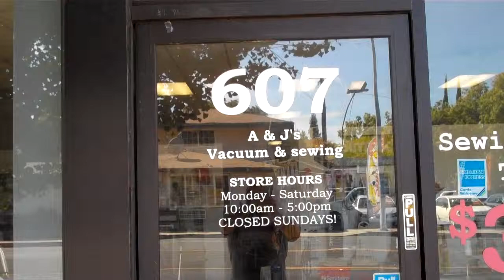industrial commercial sewing machines sales sacramento san jose oakland fresno san francisco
A& J INDUSTRIAL SEWING MACHINE SALES 607 MCHENRY AVE MODESTO CALIFORNIA 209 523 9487 COME ON DOWN AND CHECK OUR LOW PRICES